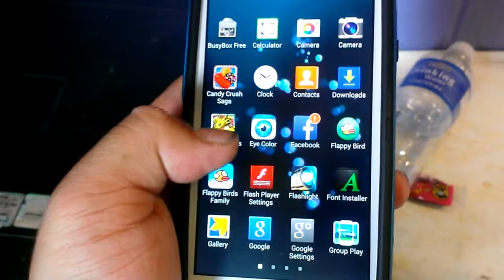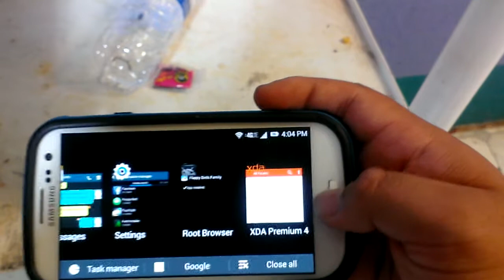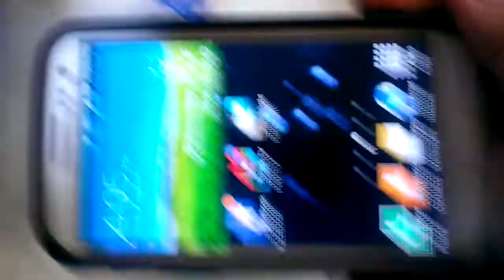Flappy Bird's Family working on S3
try it out on your phone to see if it works for you :)